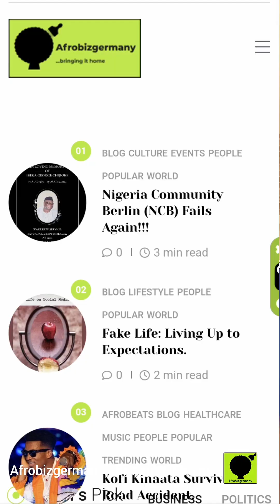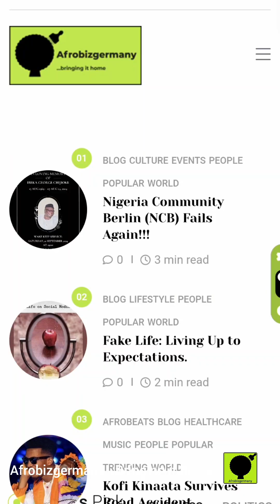VDM expose Bobrisky and corruption in Nigerian law enforcement.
Verydarkman (VDM) a Nigerian socialite plays a voice note evidence of Bobrisky a crossdresser talking about how was kept in an apartment instead of prison by corrupt officials.